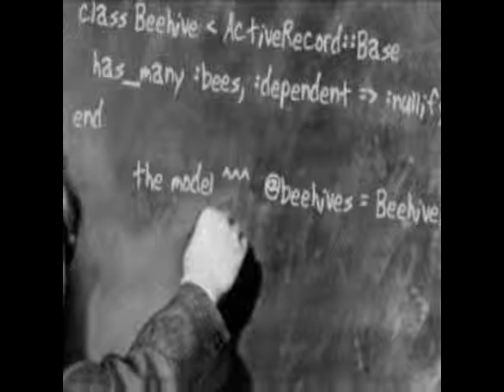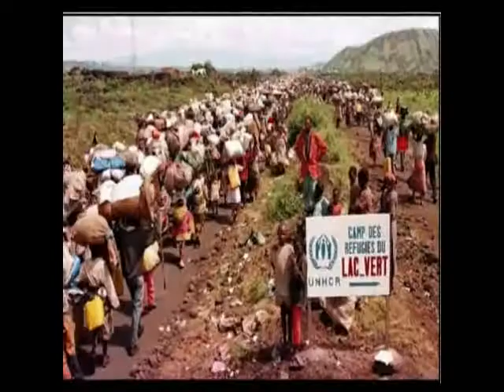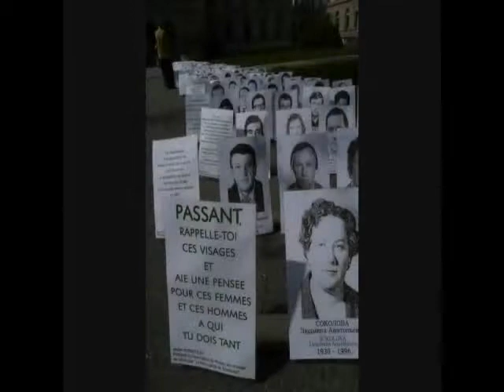Zazie -Je suis un homme-cover (Matt)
a ver si encuentran "coincidencias con terceros", pk es un midi y encima cantado por mi..jejeje